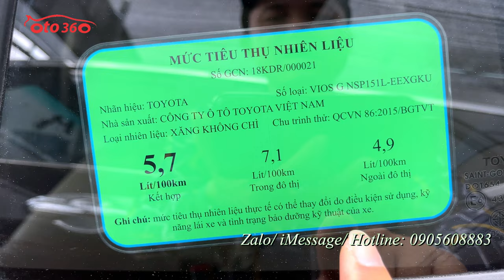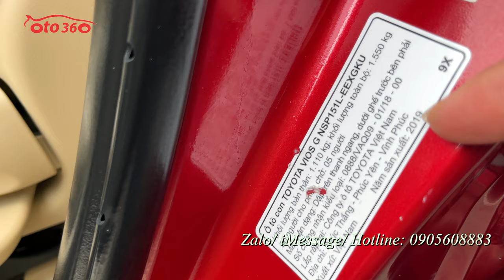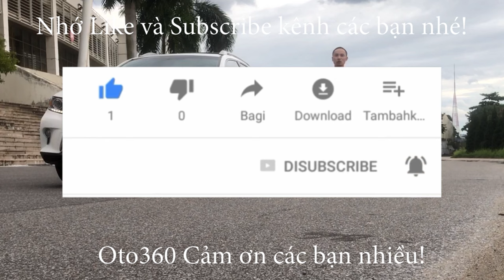Bán xe Toyota Vios 1.5 G 2019, màu đỏ, tên tư nhân, chạy hơn 7 vạn km. Xe rất đẹp, ko chạy dịch vụ.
Bán xe Toyota Vios 1.5 G sản xuất năm 2019, màu đỏ. xe chạy ít, nên rất đẹp. cam kết không đâm đụng, không ngập nước, máy móc nguyên bản có thể Tets hãng.
Xe được trang bị động cơ dual vvti 1.5 lít, kết hợp với hộp số tự động, Là bản G bản cao cấp nhất của Vios nên Toyota cũng đã trang bị nội thất da nguyên bản, vô lăng tích hợp các phím điều khiển, điều hòa tự động, đèn pha Bi xenon, đèn gầm, lazang Đúc, đầu DVD, camea lùi , cảm biến trước/ sau , hệ thống phanh ABS, hệ thống túi khí an toàn...